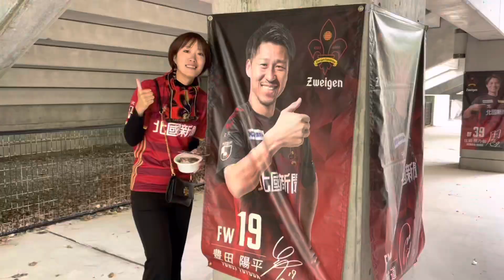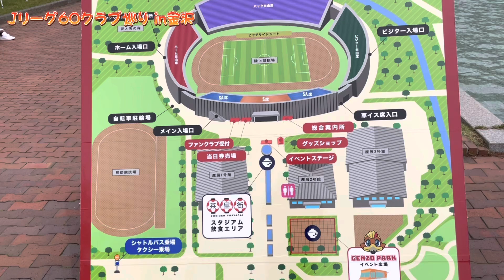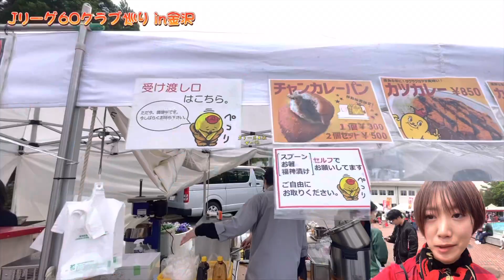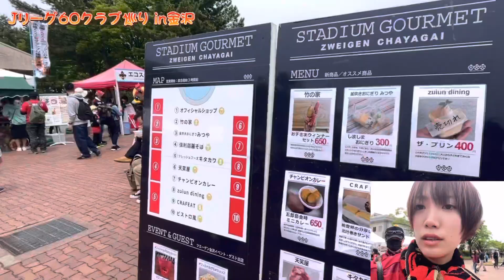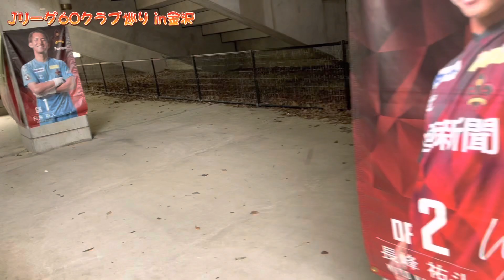【Jリーグ60クラブ巡り #16】石川名物「のとしし」をスタグルで食べる🍖選手マグカップはまさかの○番‼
Jリーグ60クラブ巡り第16弾は『ツエーゲン金沢』のホームゲームに遊びに行ってきました！

🗓 2023/04/30(日)
⌚️ 14:00 kickoff
🆚 藤枝MYFC
🏟 石川県西部緑地公園陸上競技場

サッカー×旅 sacatabi（サカタビ）を
合言葉にJリーグ観戦で日本全国を旅する姉妹👩🏼‍🤝‍👩🏽

※変更の可能性もあります